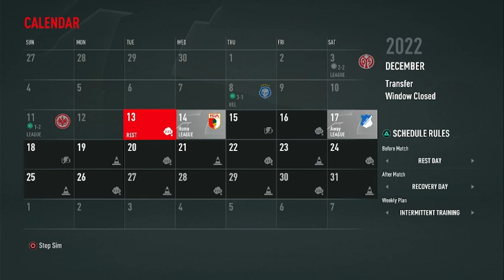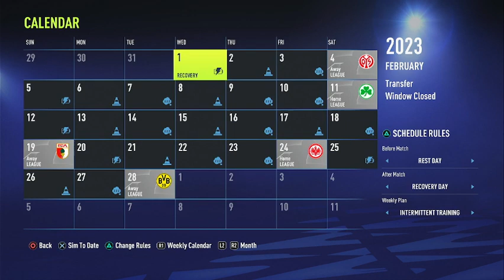Die Lilien blühen! - Darmstadt FIFA 22 Career Mode #11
Darmstadt is a German football club that I've done several career modes with in the past (the most recent being FIFA 19), so I decided to return to playing with this club who are currently fighting for promotion to the Bundesliga. Despite its recent history, Darmstadt has only ever spent four seasons in the top flight of German football, and it nearly went bankrupt in the early 2000's. In this abridged career mode, I plan to take Darmstadt to the top of both German and European football. Hope you enjoy! :)